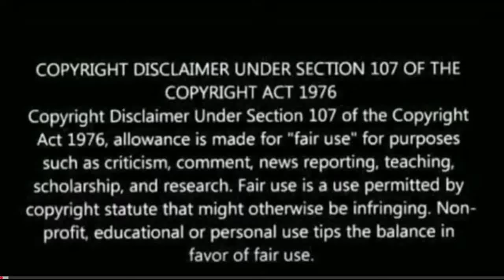Hunarbaaz Akash Singh | Akash Singh Full Performance | Hunarbaaz Reaction | Karan Johar, Parineeti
hunarbaaz Akash Singh
hunarbaaz reaction
hunarbaaz episodes
hunarbaaz audition
hunarbaaz mega audition